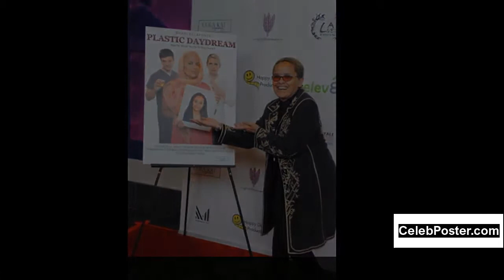Shari Belafonte biography